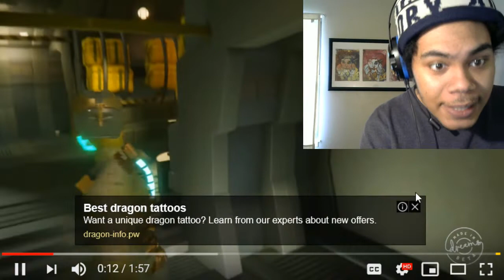Dead Space Dreams PS4 Gameplay Scary Dreams Games dreams dead space level (my ideas)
Dead Space Dreams PS4 Gameplay
Scary Dreams Games
Dreams P.T
Dreams showcase

dreams project dead
today we will look at the dead spce dream made in dreams ps4
scary dreams creations and other dreams creations will be shown on my channel!

dreams beta
dreams levels
scary dreams levels
dreams gothic
media molecule
i hope you guys enjoy the future dreams lets plays!

dreams dead space level